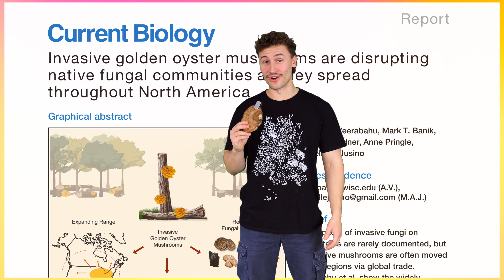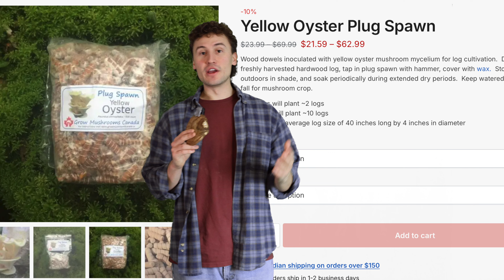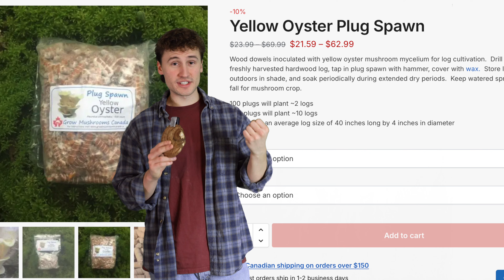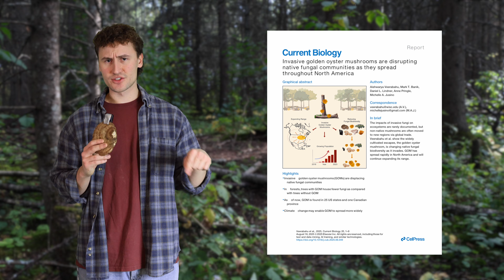This Invasive Mushroom is Taking Over North America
Please let me know any of your questions in the comment section.

The Golden Oyster Mushroom (Pleurotus citrinopileatus) is a delicious edible mushroom that is becoming a big problem for North America's forest ecosystems. I'm trying to better understand the problem by interviewing leading authorities on the topic, such as Aishwarya Veerabahu, a fungal ecologist and mycologist, as well as a PhD candidate in the botany department at the University of Wisconsin Madison.

*Good News! North Spore contacted me and said that they are phasing out all of their Golden Oyster mushroom products. They are also working on a sporeless strain of Golden Oysters with a researcher at UW Madison. If you are planning on getting a mushroom block, or some genetics, North Spore is a great source!*

[2]: Veerabahu, A., Banik, M. T., Lindner, D. L., Pringle, A., & Jusino, M. A. (2025). Invasive golden oyster mushrooms are disrupting native fungal communities as they spread throughout North America. Current biology : CB, 35(16), 3994–4002.e4.

Don't hesitate to ask any questions; I'll try to get back to you as soon as possible.

*Chapters*
0:00 Background
1:34 Interviews
5:29 Spreading Risks